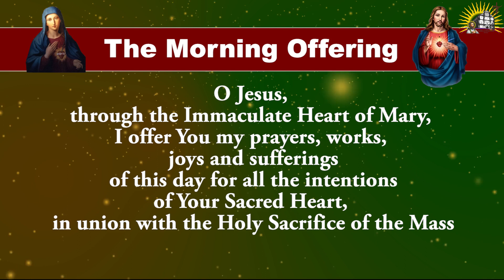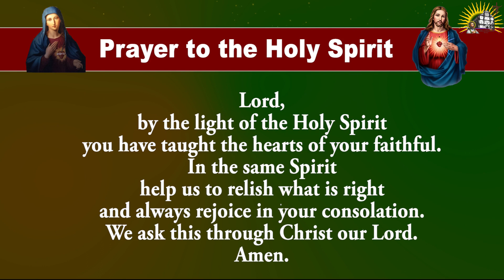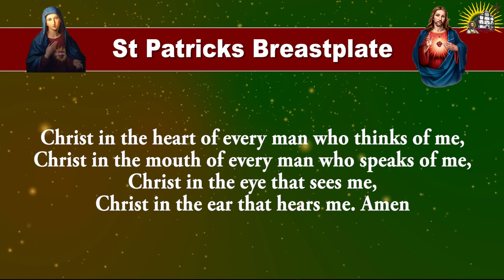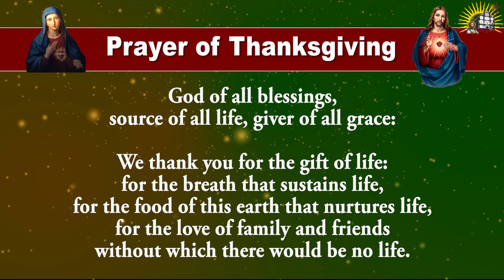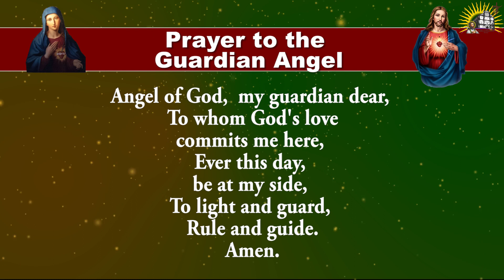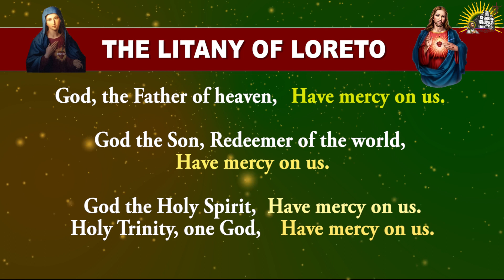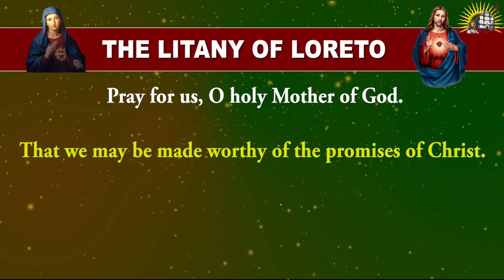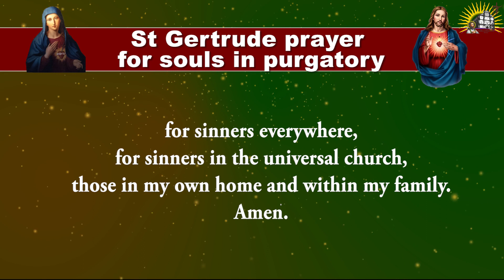Longer Form - Pray Along - Daily Morning Offering and Prayers - 3 April 2024